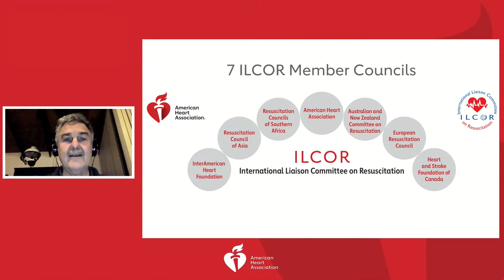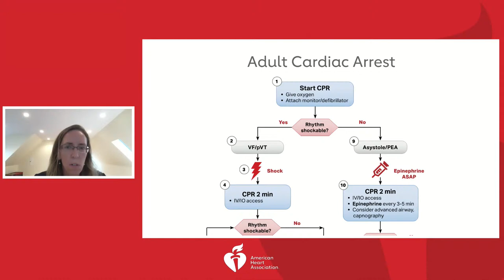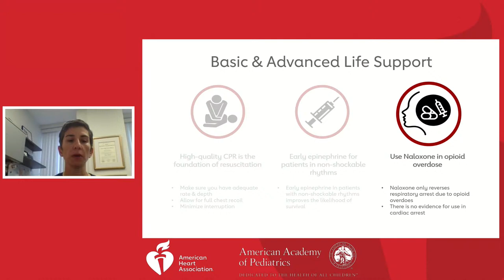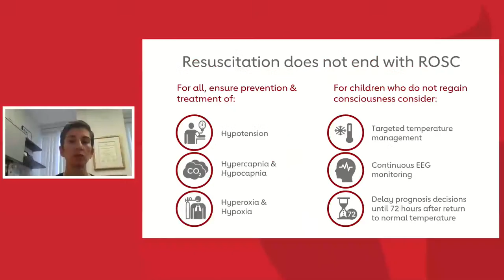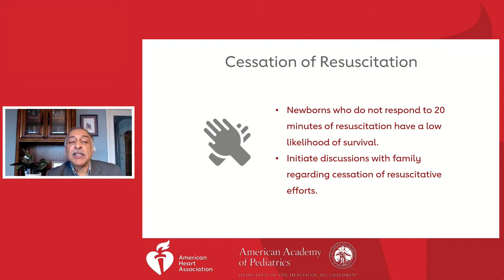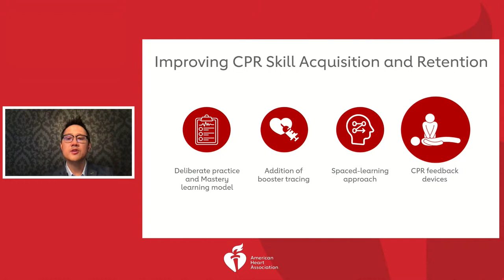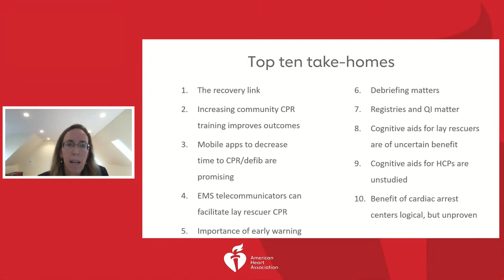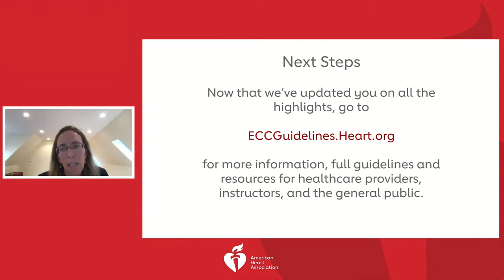2020 CPR Guidelines Science & Education Updates